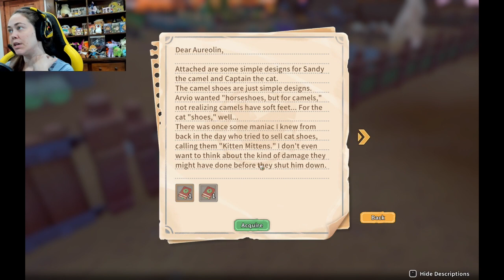My Time at Sandrock, I Messed Up! - Aureolin Heartrate Gaming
My Time at Sandrock has finally had its full release!

It's finally time to jump into My Time at Sandrock Full Release and get a look at how far this game has come and how awesome it turned out! I've been with this game from kickstarter, beta testing to now. I've also got a weapon I designed in this game and a piece of art! I can't wait to fully dive into the latest My Time game, the developers have really put a lot of love into this one. You don't want to miss it!

Thanks so much for all the support and Enjoy!